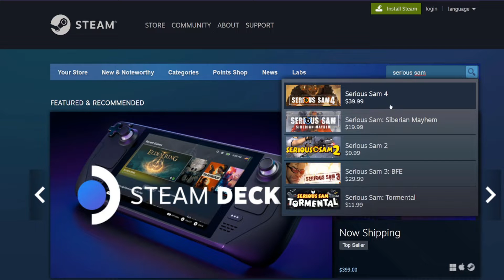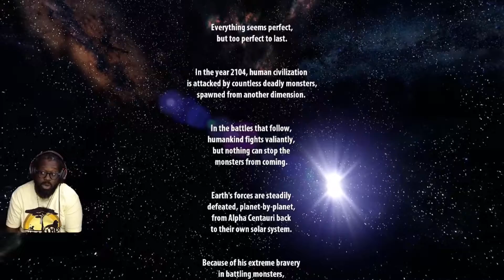Serious Sam HD: The First Encounter Gameplay STEAM Episode 1 - Hatshepsut (light commentary)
Serious Sam Gameplay. Hatshepsut

ICGTNIW
ICGTHIW_YT